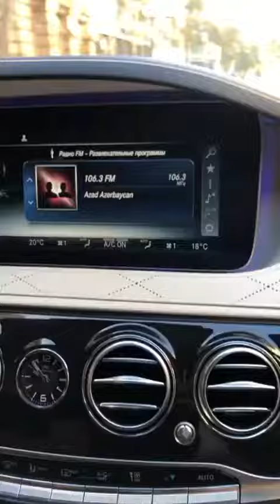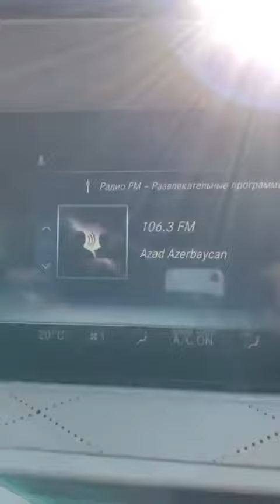Mehriban Əliyeva Şuşaya səfərlə bağlı video paylaşıb